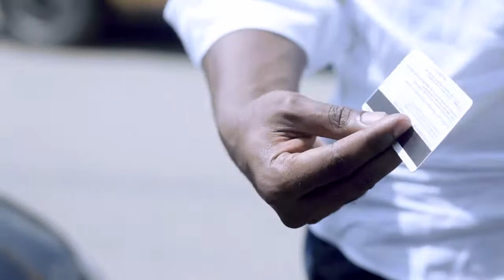ChimaRaph-The AUTOMATED BEGGER comedy skit ft Senator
THE CORPORATE BEGGAR IS SHORT HILLARIOUS COMEDY SERIES THAT WILL KEEP YOU ROLLIN ON THE FLOOR WITH LAUGHTER ANY DAY ANY TIME